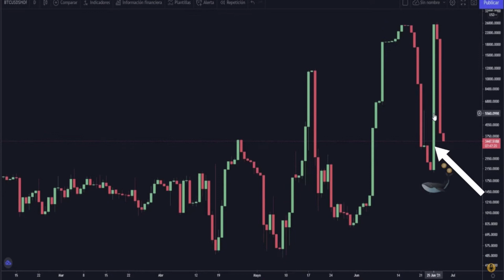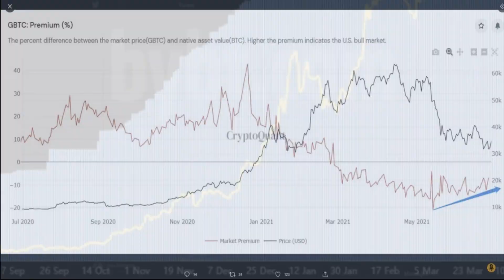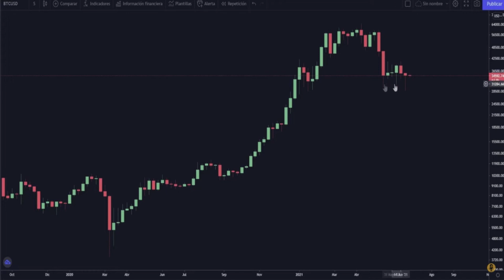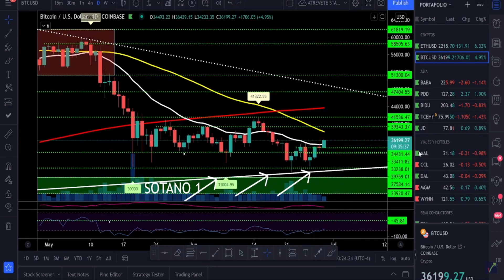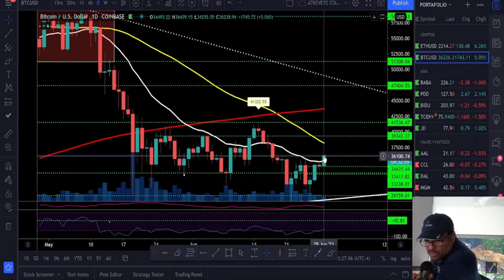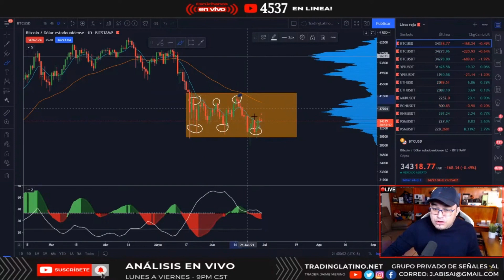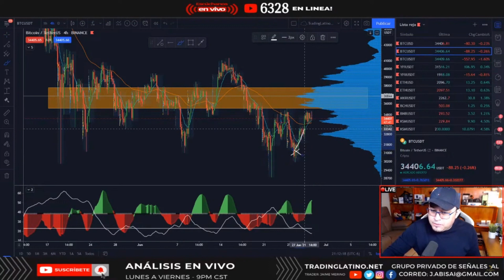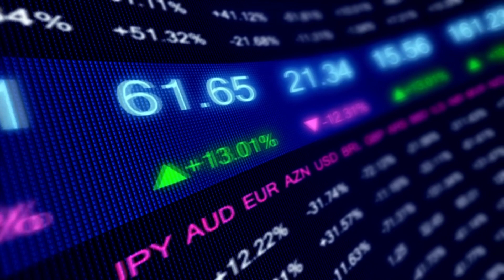TRADINGLATINO PAPA BITCOIN AL DIA ATREVETE CON DRU 11 V129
TRADINGLATINO PAPA BITCOIN AL DIA ATREVETE CON DRU
RESUMEN DE LOS ANALISIS DE EXPERTOS DEL TRADING DE BITCOIN PARA COMPLEMENTAR TUS ANALISIS, BITCOIN VA A SUBIR O VA A BAJAR?

REFERAL ID: abcbitcoin

DONACIONES:
BTC: 1Ffk6epS1bQeB6koqs8je6qkjcrWaTv19Z
ETH: 0x21e3b2f9fe6e2B1fF14A1ab21Cc6a21AbA1F9279
LTC: LTftmwEKovgUtwrWB1M5AxQgUVEny8Qgd1
USDT (ERC-20): 0x88104a1ba00cca1616cc7c1d1a324a88e34f10cf